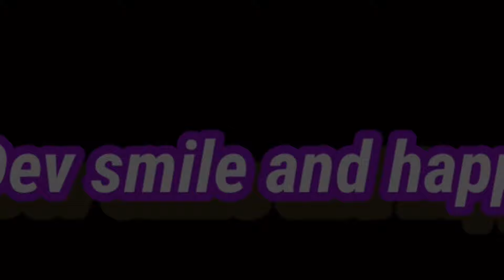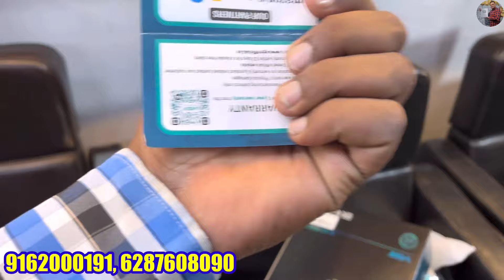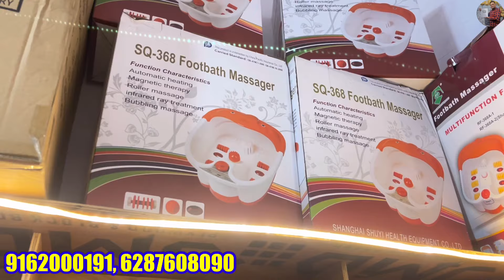Buy Palour chair और अपने salon✅ के लिए आपको चेयर चाहिए तो सीधा फैक्ट्री से खरीदो🌈salon & palour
Second hand beauty parlour chair low price
salon chair market in delhi
salon chair filmistan delhi
Second hand parlour furniture in delhi
old salon chair for sale in delhi
salon equipment wholesale in delhi
ladies beauty parlor chair under 5 000
beauty parlour chair under 3000

                             Vs Furniture

shop no 8242 ground floor nai anaj mandi near filmistan cinema Delhi - 110006

Hello friends

अपने दुकान, बिजनेस की वीडियो शूट करवाने के लिए इस नंबर पर कॉल करें।- 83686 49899

cheapest parlour chair market
palour furniture market in Delhi
palour chair cheapest market
palour chairs
saalon chair
sabse sasta salon chair
a to z salon chair
palour furniture a to z le jao
wholesale cheapest palour markets